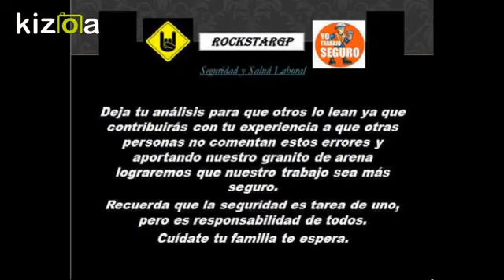Silo de almacenamiento de granos se desploma generando uno explosión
Las explosiones de polvo en silos cereales.
Cómo se genera una explosión por polvo de cereales

Para que se produzca una explosión de polvos, es necesario contar con la presencia de tres factores principales:

Polvo de un tamaño y una concentración adecuada.
Cuando aparecen partículas en forma de polvo de los materiales combustibles diseminados por el aire en una determinada concentración y con un determinado tamaño puede llegar a producirse una explosión si un punto caliente se encuentra presente. No obstante que el polvo tiende a sedimentarse, no por ello dejar de ser peligroso, debido a que cualquier causa puede ponerlo en suspensión. Estas explosiones que una vez iniciada provocan nuevas explosiones transformándose como una reacción en cadena, suelen darse en el caso de los productos que se almacenan en silos agrícolas.

Cuando dichas explosiones se producen, los resultados suelen ser desastrosos tanto para personas como para las instalaciones.
Deflagración y detonación

Antes de centrarnos en el problema de la explosión en polvos de cereales vamos a dejar claro la diferencia que existe entre los términos deflagración y detonación. Las explosiones pueden producirse de dos maneras: en forma de una deflagración o de una detonación. Esta diferencia está en función de la velocidad de combustión que se desarrolla durante la explosión. Se produce una deflagración cuando la velocidad de combustión o la velocidad de la llama, es relativamente lenta, o sea aproximadamente del orden de 1 m/seg. En cambio estamos en presencia de una detonación cuando la velocidad de la llama es muy elevada. Por ejemplo el frente de llama se podría desplazar como una onda de choque a una velocidad que puede oscilar entre 2000 y 3000 m/seg. Esto muestra claramente que una detonación genera mayores presiones y es mucho más destructiva que una deflagración. Los factores que hacen que una explosión sea una deflagración o una detonación son en primer lugar el tipo de material que intervenga como así también las condiciones en que ocurre la explosión.
Un punto ígneo o fuente calórica (chispas por procesos de rozamientos en equipos mecánicos, equipos eléctricos, llamas, superficies calientes, etc.)

La explosión de polvo se produce cuando materiales sólidos inflamables se mezclan intensamente con el aire y está presente algún punto caliente. De la interacción de esos tres factores, surge una explosión inicial que provoca un incendio pequeño o explosión, que hace que el polvo depositado en el resto de la instalación sea arrojado al aire, se mezcle con el aire y se desarrolle una nueva explosión (explosión secundaria), que a su vez provoca nuevas ondas expansivas que vuelven a remover polvo de otras áreas, para provocar nuevas explosiones (explosión terciaria) y así sucesivamente dando origen a una especie de reacción en cadena.